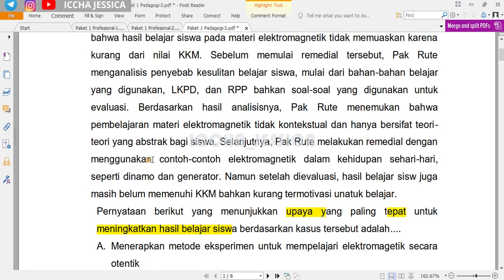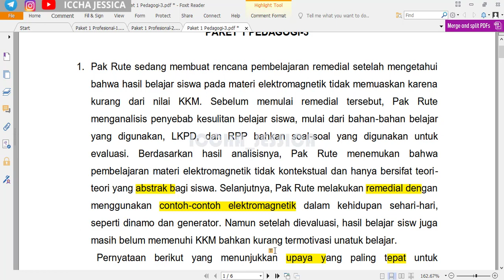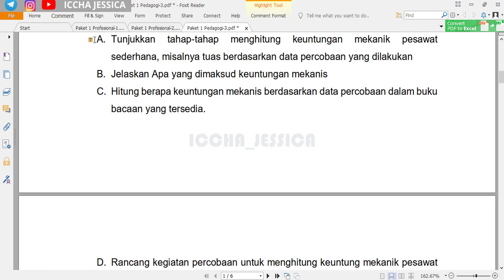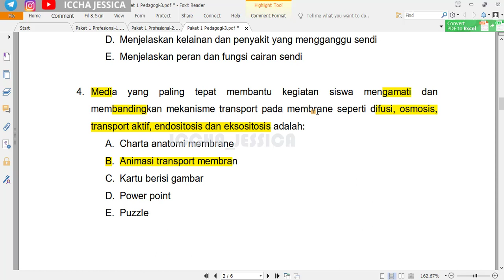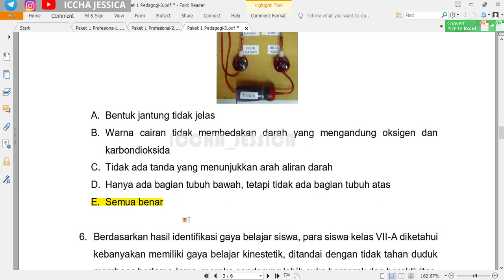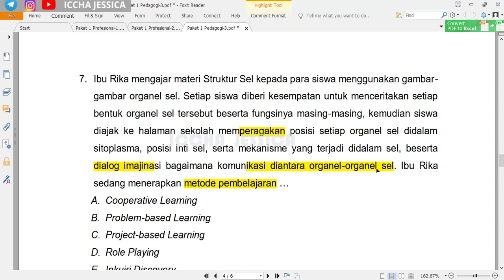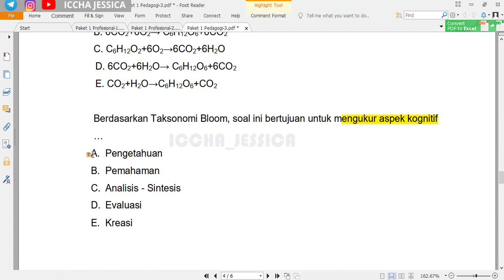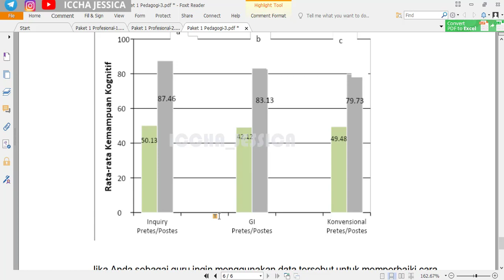BEDAH SOAL UJI PENGETAHUAN (UP) PEDAGOGI-3 PAKET 1 PENDIDIKAN PROFESI GURU (PPG)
Koleksi Bank Soal Uji Pengetahuan (UP) Pendidikan Profesi Guru (PPG) pada playlist berikut :

Semoga bermanfaat.